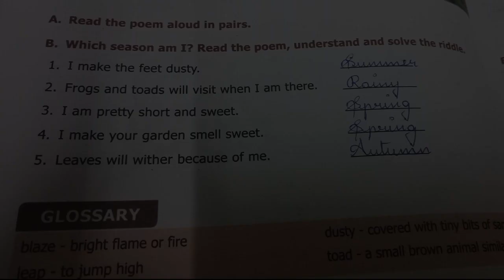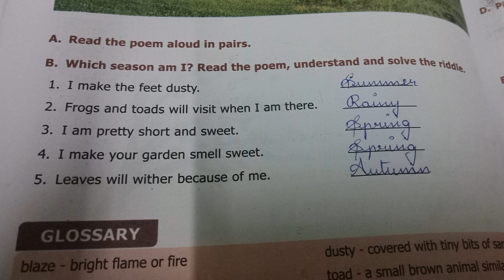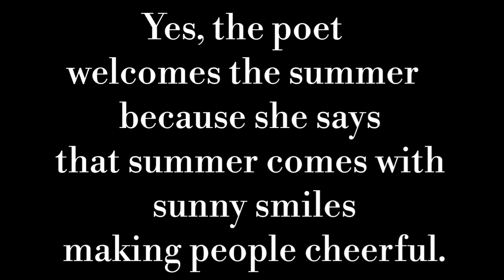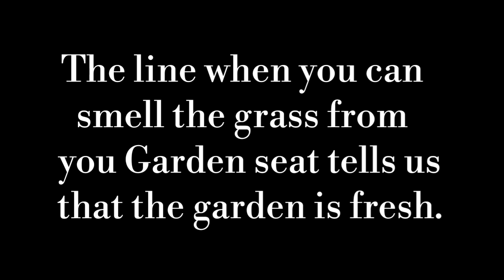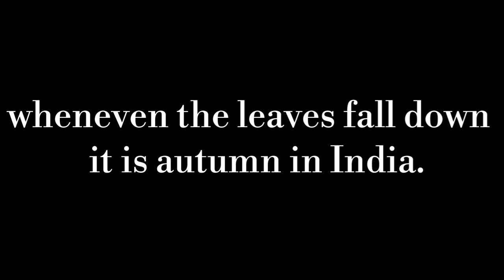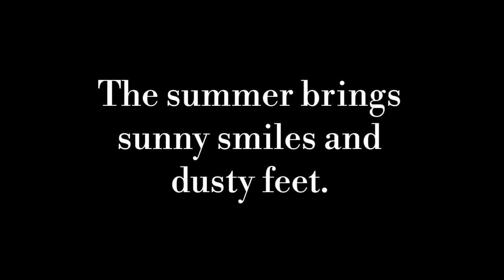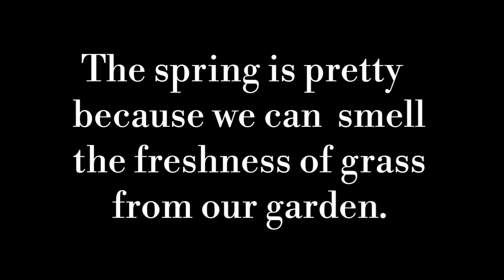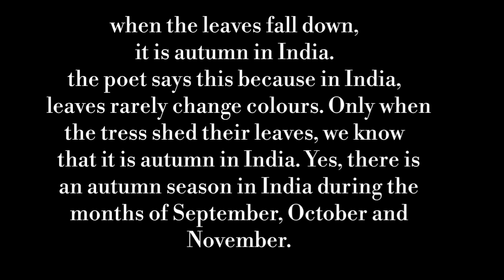Indian seasons-book back questions :6th std English IIIrd term ||My Hobbies Channel